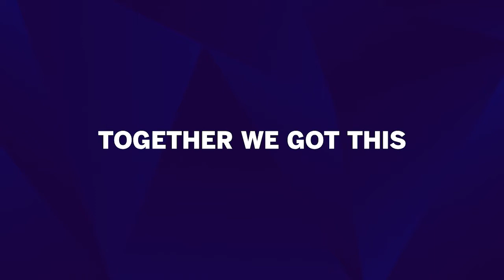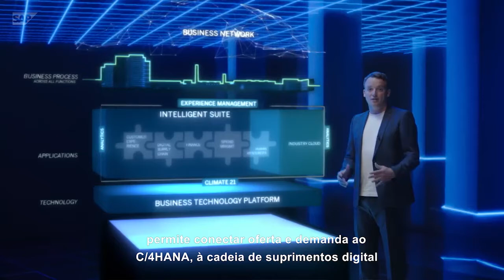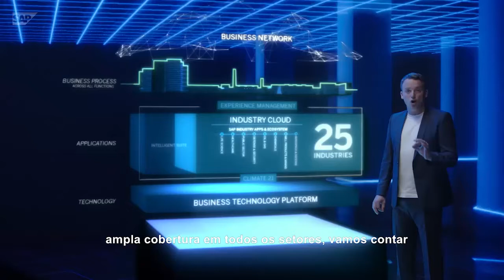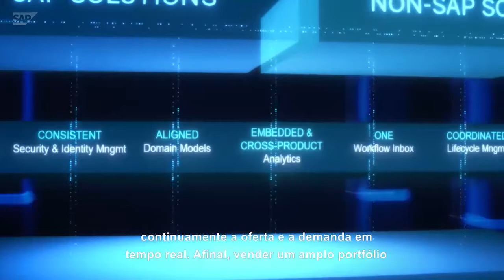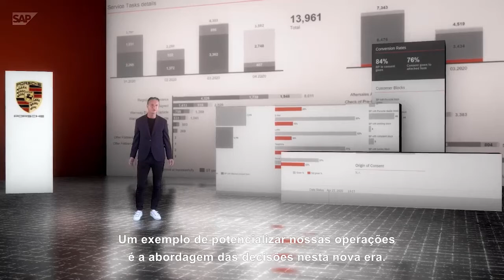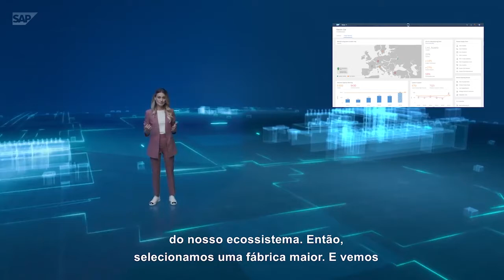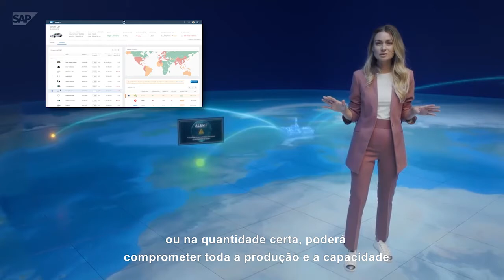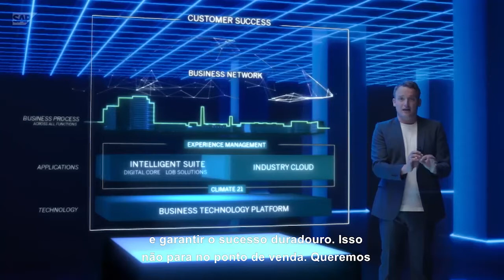Christian Klein | Como transformar grandes desafios em grandes oportunidades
Guiar sua empresa pela nova realidade pode parecer uma tarefa assustadora, deixando poucas opções a não ser se adaptar. A boa notícia: essa também pode ser a chance de definir um novo rumo. Junte-se ao CEO da SAP, Christian Klein, para descobrir como liderar sua organização através da recuperação econômica e além. O show começa com uma mesa redonda sobre como os clientes estão lidando com seus negócios e forças de trabalho nesses tempos de incerteza, além de alguns dos problemas que estão sendo enfrentados pelas empresas hoje e amanhã. Após a discussão, Christian se aprofunda na estratégia e nas soluções da SAP que ajudam sua empresa a se tornar uma empresa inteligente que:
• Incentiva a resiliência da cadeia de suprimentos e garante a continuidade dos negócios
• Facilita novos modelos de negócios e libera o potencial de crescimento
• Aumenta a produtividade e impulsiona a automação
• Promove a sustentabilidade e neutraliza as mudanças climáticas
Em suma: saiba como se tornar uma empresa inteligente permite que seu negócio seja mais resiliente, lucrativo e sustentável – sem sacrificar uma coisa pela outra.